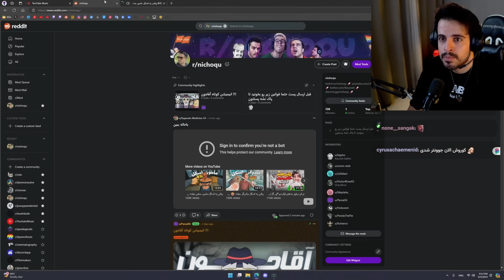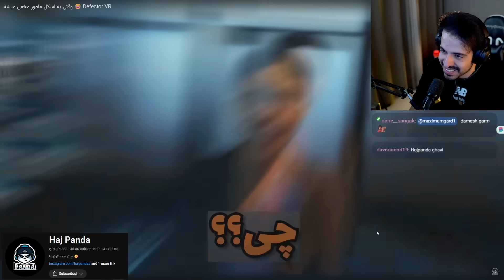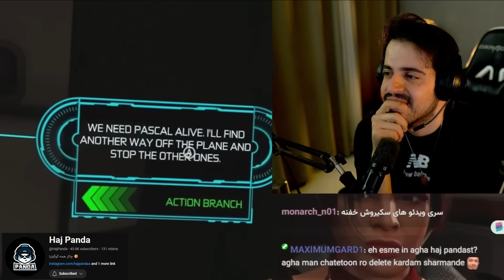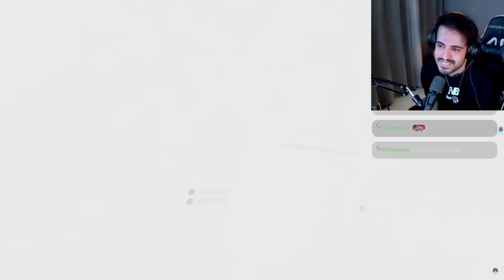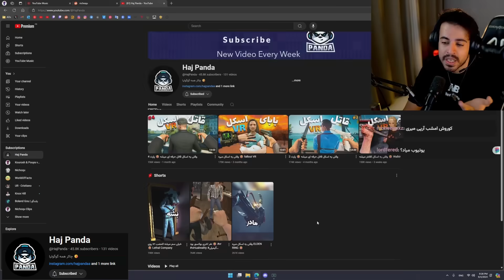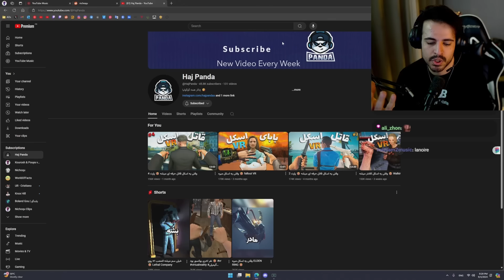خلاق‌ترین محتواساز گیم ایرانی - خیلی سر این خندیدم